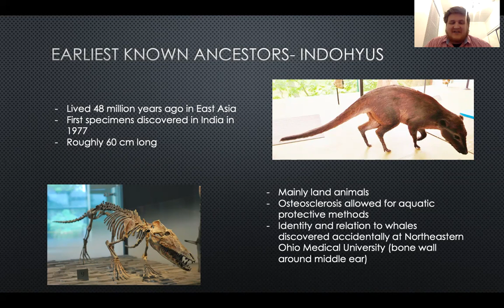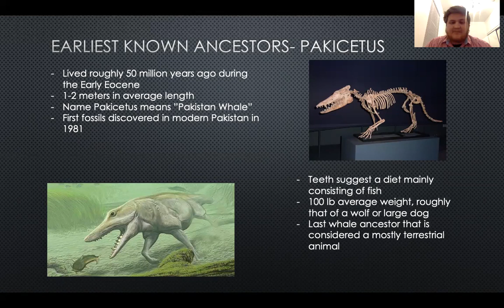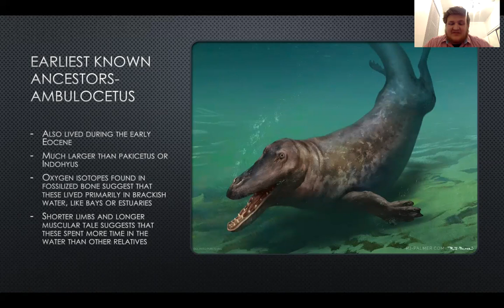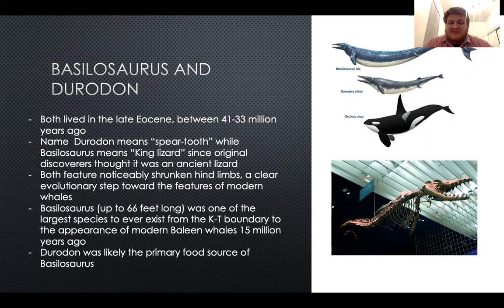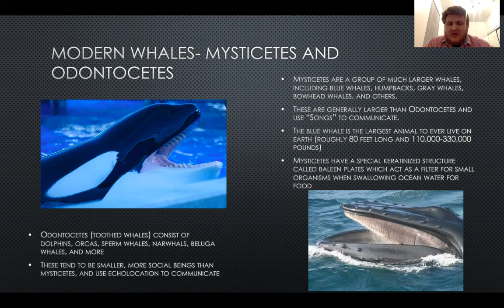History of the Blue Whale: A Brief Evolutionary Review of the Largest Animal to Ever Live on Earth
Individual Project submitted by Gavin Jones

This project provides a brief summary of the evolutionary history of members of infraorder Cetacea. This includes ancient lineage summary reaching as far back as the Eocene period and showing how the lineage experienced physical adaptations over time to move toward the whales we know today.